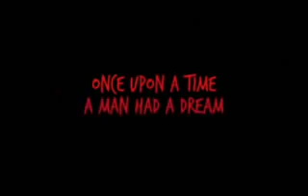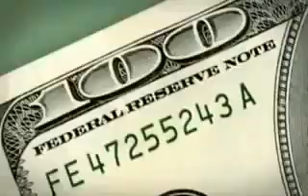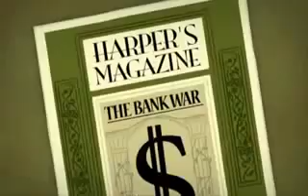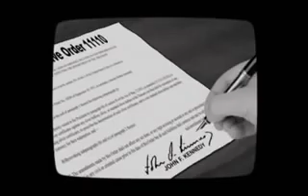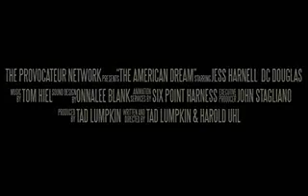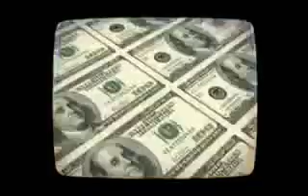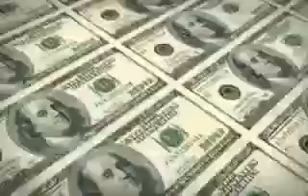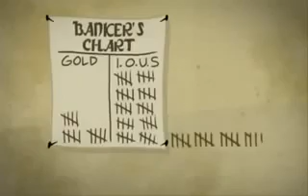Rothschild Bankers Conspiracy ~ Watch: The American Dream [Full Movie]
Watch the American Dream ~ Full Length Animated Film An Entertaining but hard hitting look at how the problems we have today are nothing new,and why leaders throughout our history have warned.

An Entertaining but hard hitting look at how the problems we have today are nothing new,and why leaders throughout our history have warned us and fought against the current type of financial.

Watch the American Dream ~ Full Length Animated Film An Entertaining but hard hitting look at how the problems we have today are nothing new,and why . An Entertaining but hard hitting look.

Have you ever wondered how in the world you can explain complicated topics such as the Federal Reserve, fractional reserve banking and the creation of money in a way tha